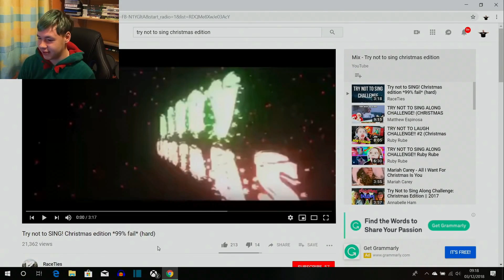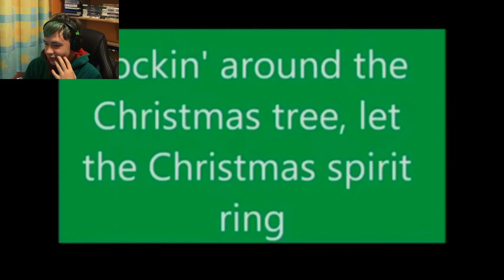TRY NOT TO SING CHALLENGE Christmas Edition | Vlogmas #3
Today, I take on the try not to sing challenge - Christmas Edition as another video of Vlogmas. I did this challenge video because I do not really have an exciting day today so I thought to do some challenges for the days I don't have anything exciting happening but whether I can do challenges everyday throughout December on the days I don't have anything exciting planned, I do not know! Hope you enjoy the 3rd day of Vlogmas!